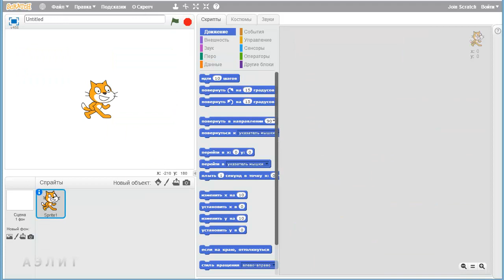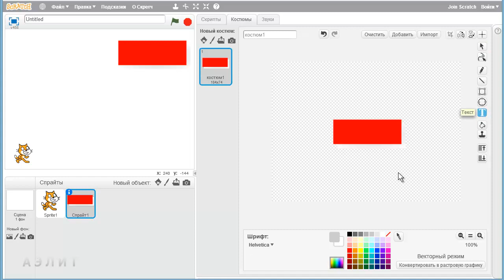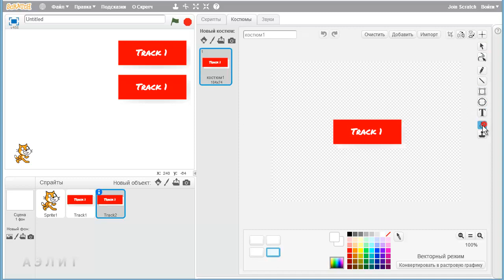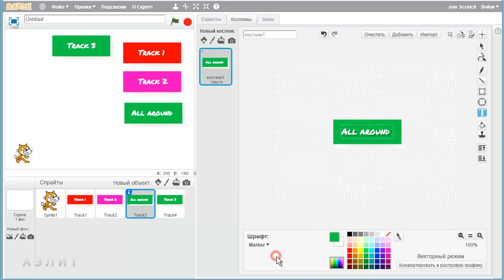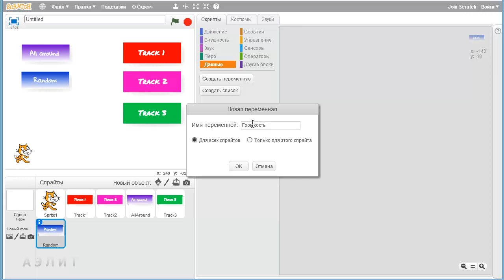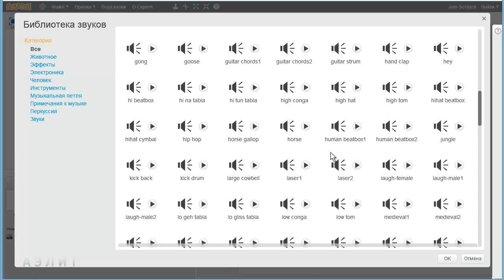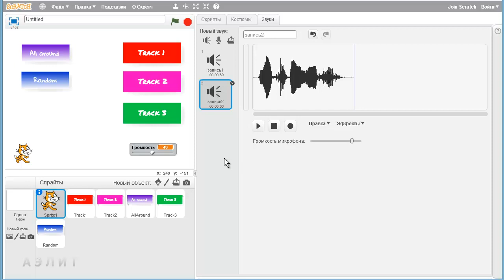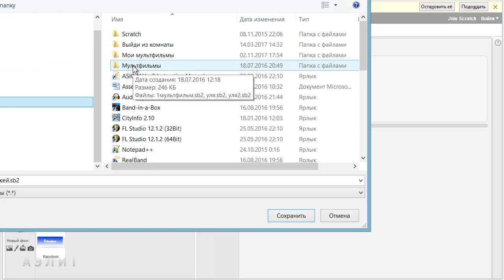Урок 22. Музыкальная игра "Кот-диджей" на Scratch. Часть 2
Во 2-й части урока мы подготавливаем спрайты, переменные и звуки.

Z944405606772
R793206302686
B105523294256